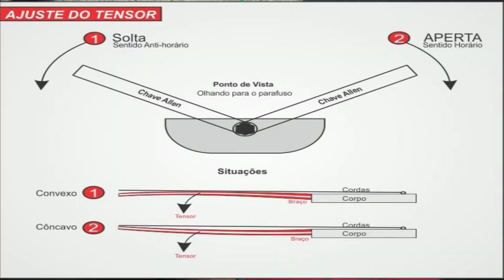Como Regular Braço Tensor do Violão // Felix Luthier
▼ OUTROS ▼
Espero que tenham gostado! Deixe seu comentário ou seu Like!

► Obrigadão Abraço ◄